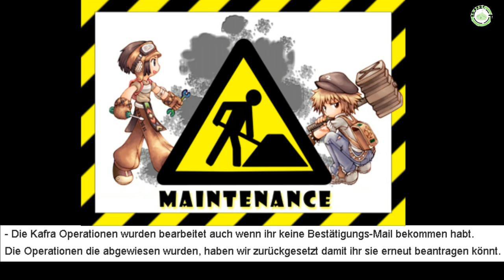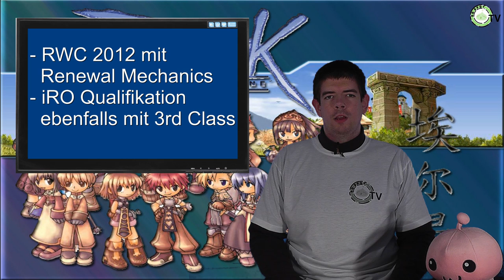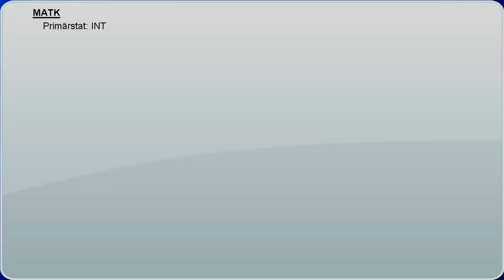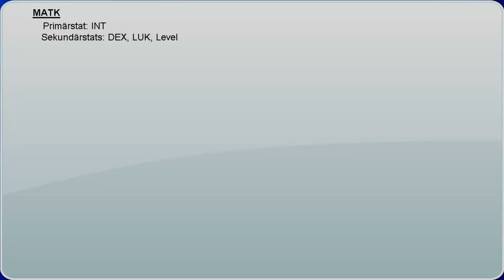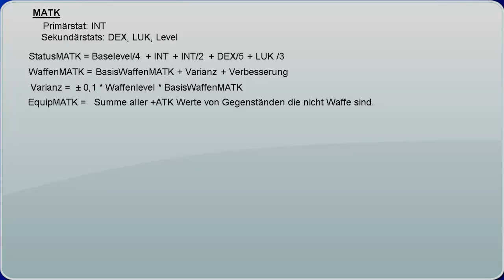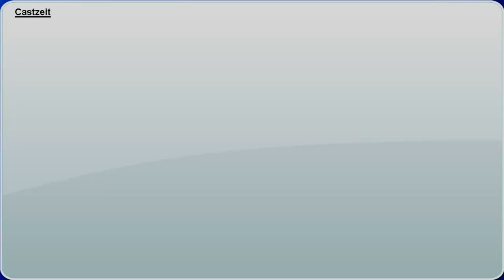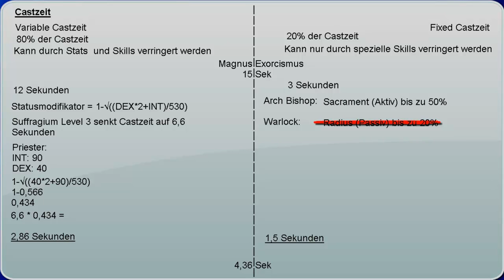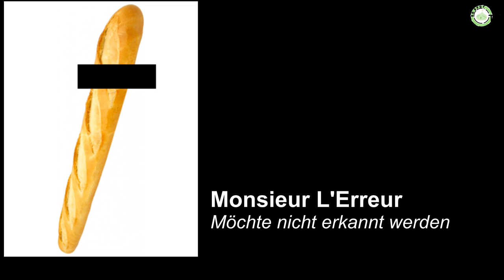RO Spot TV Folge 39 - 10.06.2012: RO News, Renewal-Info Teil 4, Monster-Event & mehr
Diese Woche gibt es sogar ausnahmsweise ein paar News mehr, z. B. zur 1. RO-Expo. Es erwartet Euch Ausgabe 4. von Ingerimms Renewal-Info, Monsieur L'Erreur meldet sich zu Wort und noch einiges mehr. Wie immer: viel Spaß!

Sprungpunkte
00:26 - Einleitung & Übersicht
00:57 - Newsflash (fRO): Wartung am 07. Juni 2012
01:22 - Newsflash (fRO): Teilweise ausgeführte Kafra-Operationen
01:53 - Newsflash (fRO): Server-Probleme vom 08.-10. Juni
02:24 - Newsflash (iRO): iRO Geburtstagsevents
03:03 - Newsflash (iRO): USRC - iRO Ragnarok Championship
03:19 - Newsflash (iRO): iRO Film Festival - Video-Contest
03:43 - iRO RO Championship
05:32 - kRO Loadingscreens, Illustrationen & Sprites
07:03 - RO-Players Monster-Event vom 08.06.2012
11:26 - Renewal Info-Serie Folge 4!
20:02 - MVP-Gewinnspiel! (Einsendeschluss 16(!). Juni)
21:16 - Monsieur L'Erreur verbessert die Server
22:38 - Kontakt etc.